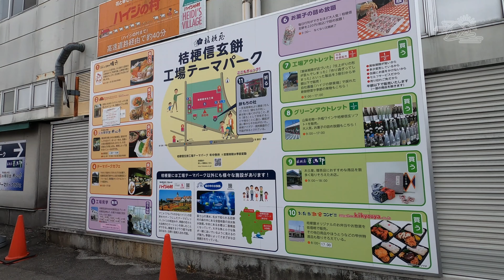一宮御坂ICから桔梗屋一宮工場のスムーズな行き方 笛吹市 | Smooth way to Kikyoya Ichinomiya factory ｜山梨観光スポット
県外から桔梗屋一宮工場に行かれる際、国道20号に行く方がいますが、合流して二車線の車線変更が大変なので、簡単な行き方を紹介します。

今年は風景などがあまりない時など、山梨動画アップしていきたいと思います。桔梗屋

BGM　Audiostock
Merry bad ending　No.986569 ギターハウス/シンプルで爽やかなBGM